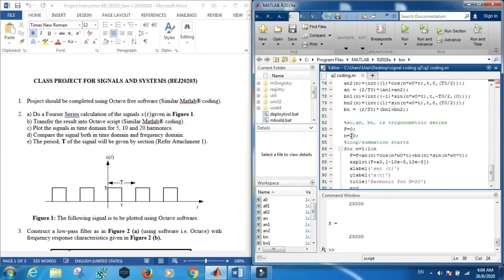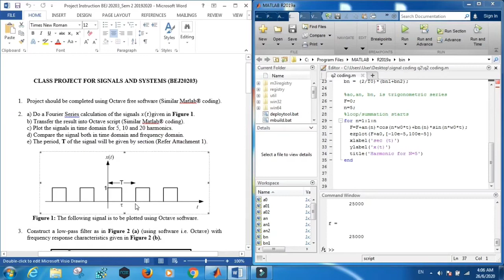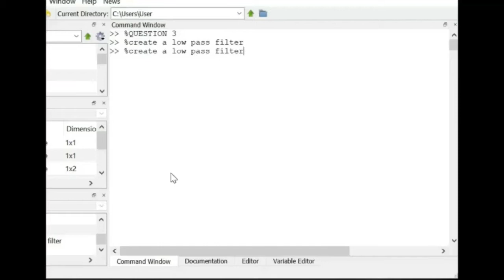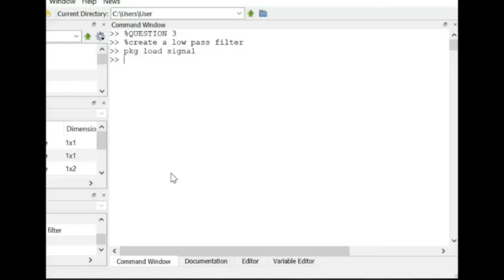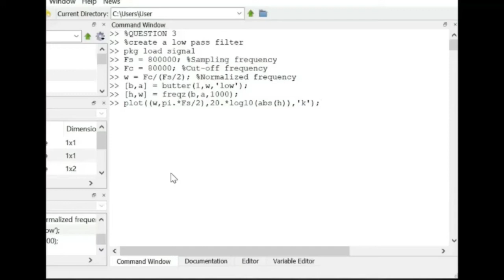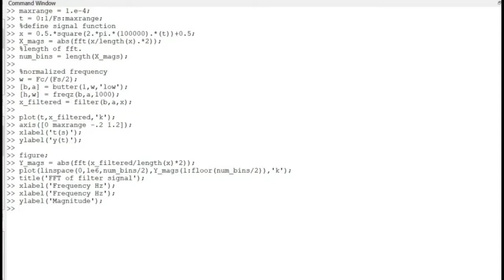FOURIER SERIES (SIGNAL AND SYSTEM)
NAMA  AHLI KUMPULAN    NO.MATRIKS
1.valerie vilyn anak rijet (ce190229)
2. Nur Salimah binti Mohd Nasir (CE190189)
3. Jaipreet Kaur (CE190019)
4. Muhammad Auji bin Zulkefli (ce170020)
5.June Endthyana Anak Janis (CE180032)
SEKSYEN : 3
NAMA PENSYARAH : DR. ANSAR BIN JAMIL